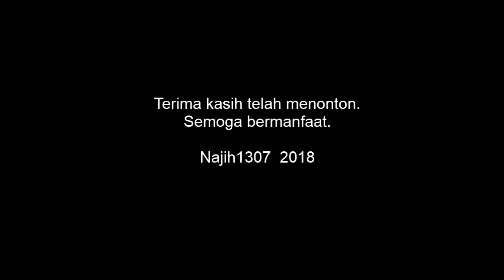Railfanning, Between Wonokromo and Sepanjang. October 2018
Kereta api yang di rekam dalam video ini.
- KA Dhoho , Surabaya - Blitar
- KA Bima, Jakarta - Surabaya
- KA Barang ketel, Madiun - Surabaya
- KA Mutiara Selatan, Bandung - Surabaya
- KA Jayakarta Premium, Jakarta - Surabaya
- KA Argo Wilis, Surabaya- Bandung.